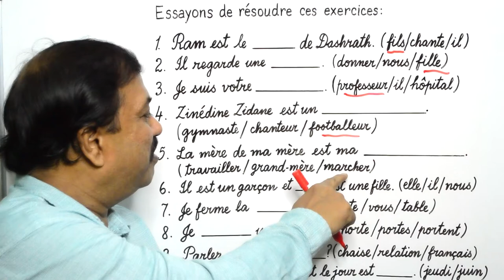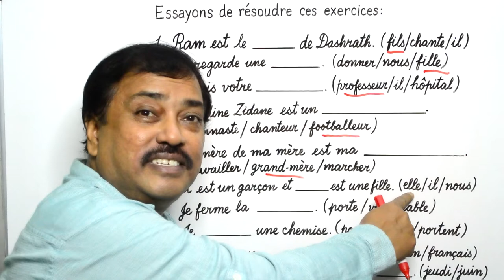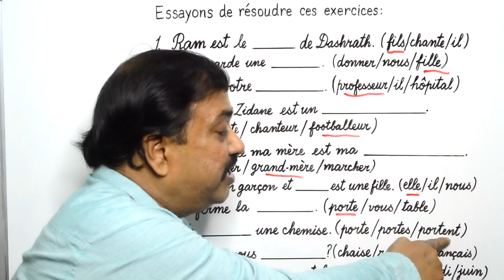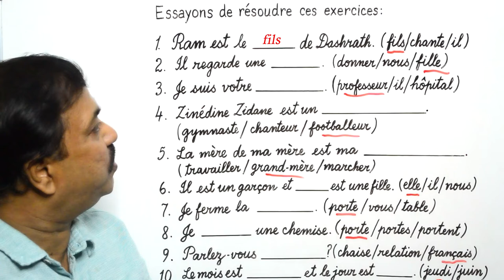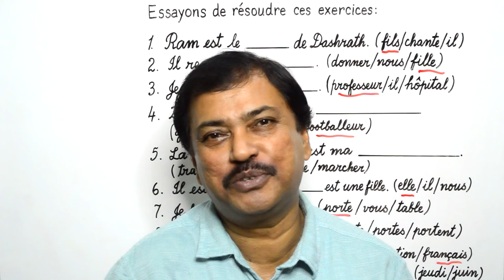Learning French – Episode 9 | Exercise No. 1 | Rahmat Ali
So far we have learnt some of the parts of speech in French.  We learnt about nouns, verbs and pronouns.  We also learnt about the indefinite and definite articles.  In this episode, we shall be making effort to do ‘Fill in the blanks’ by selecting the appropriate word, may be noun, verb or pronoun, from the given options, in each case, and thus complete all the given sentences.